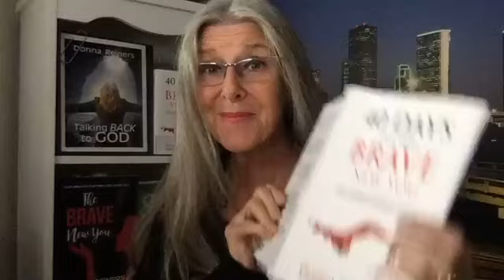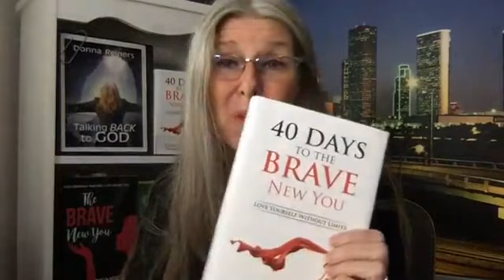DAY 19 I Follow God 40 Days w Donna Reiners